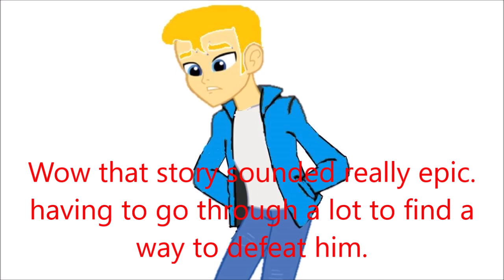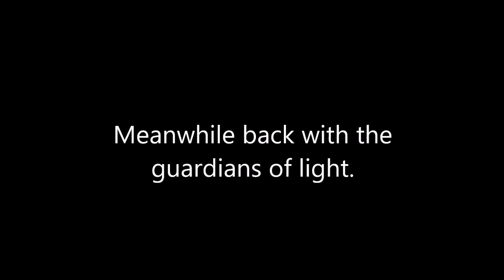Happy Birthday Cody Xehanort 3 (13+)